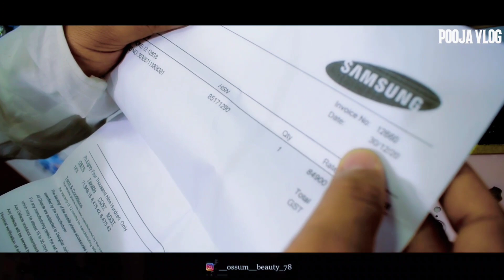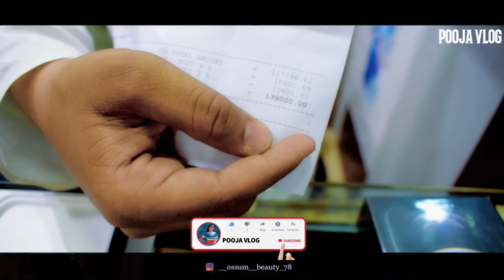6000 में iphone 📱 ले जाये | Special Offer के साथ | Sudha Complex Ranchi Jharkhand | Pooja Vlog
Hello, guys..!!
Video Title:-

Freely comments on what want to ask what you need in the next video.
🔴FOLLOW ME ON:-
🏠SHOP ADDRESS :-Mobile Faision, Sudha Complex,
Main Road Near Daily Market, Ranchi Jharkhand